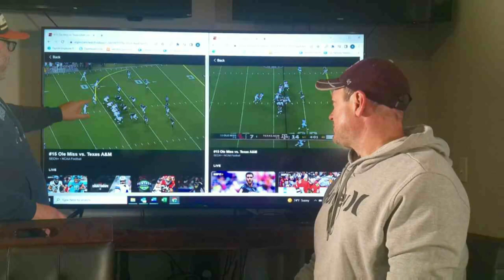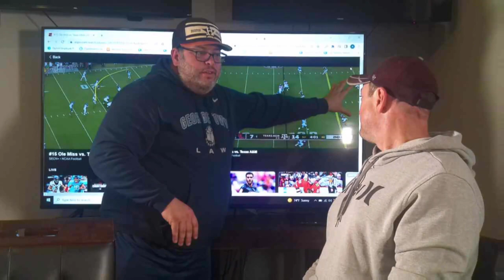Ags' Tailgate - THE Texas A&M Football Podcast - SEC Football - Aggie Football 10/30/22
The Tailgate recaps the Texas A&M Football game against Ole Miss. After the best performance from the Aggie offense who do you feel about this team? How does the worst performance by this defense make you feel? Where do things stand going forward?